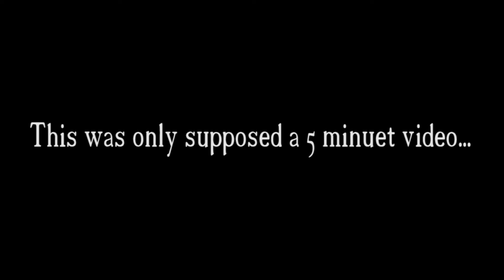A classic (Saints Row 2)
Happy Thanksgiving everyone! here's a new video just in time for turkey day! and it's got everything! from fist fighting to... Rockets!